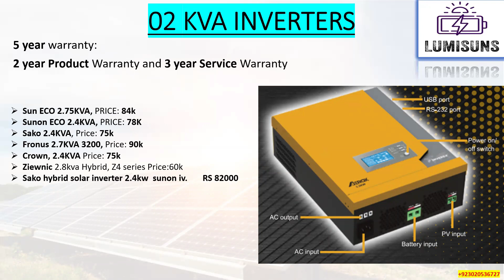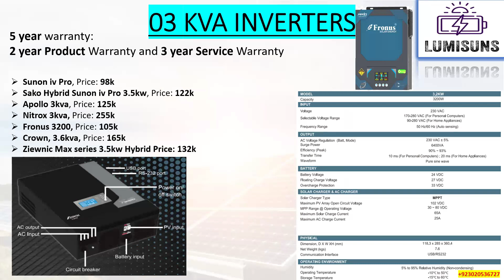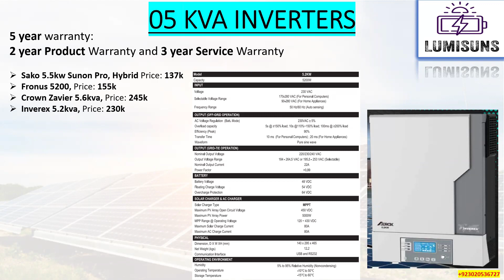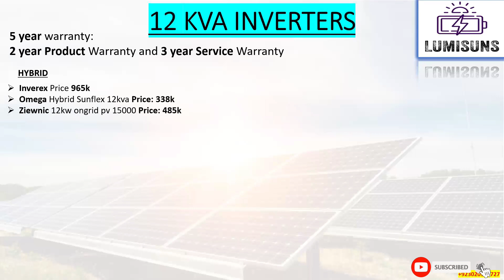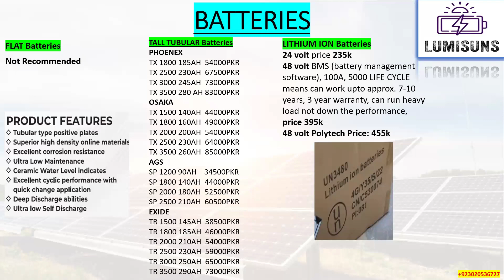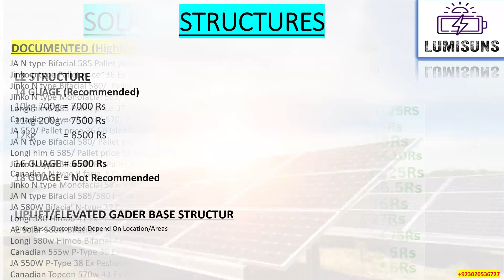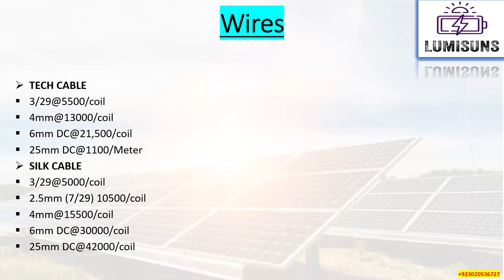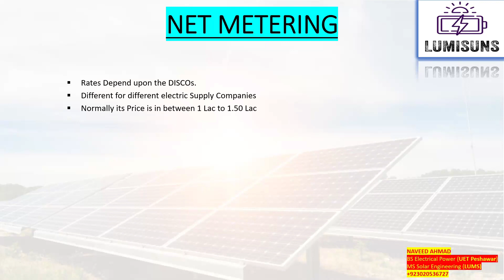☀️Solar Prices | Solar panel Inverter batteries Earthing Wires Structure Net Metering DB | May 2024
In this video, You will get the today's rates of solar panels, Structures, Inverters, Earthing, Batteries, DB Box, Wires, SPDs, Net Metering, Breakers

For Installation Solar Panels in Your Home

Snack-              naveedahmadvlogs

This video will also cover:
solar panels rates
solar rates 2024
solar panels rates april 2024
solar inverter rates
solar structure rates 2024
solis inverter rates
inverex inverter rates
crown inverter rates
fronus inverter rates
growatt inverter rates
ja panels rates
longi himo 7 rates
longi himo 6 rates
longi himo 6x rates
longi himo 5 rates
canadian bifacial rates
canadian n type solar panels rates in pakistan
jinko rates in pakistan
batteries rates in pakistan
osaka rates in pakistan
ags batteries rates
phoenix rates
exide rates
normal batteries rates
tubular batteries rates
lithium ion batteries rates
solar structure rates
solar uplift structure rates
L2 structure rates
L3 Structure rates
garder base structure
lowest rates in pakistan

Inverters including Inverex, Veryon 1, Veryon 2 Todays prices
Fronus, Sunlife, Solar Max, Ziewnic Prices in Pakistan India USA
Sun ECO Sunon Sako Crown Ziewnic Sako hybrid solar inverters
Apollo Nitrox 1kva, 2kva, 3kva, 4kva 5kva 6kva 7kva 8kva 10kva 12kva 15kva 18kva 20kva 25kva invertes growatt solis price in pakistan
In batteries you will get the price of phoenex tx 1800, tx 2500 tx 3000 tx 3500 185ah 230ah 245ah 280ah osaka ags exide price in pakistan tx 1500 tx 2000 sp 1200 sp 1800 sp 2000 sp 2500 tr 1500 tr 1800 tr 2000 tr 2500 tr 3000 tr 3500 tall tubular batteries lithium ion batteries polytech battery prices BMS setting
Solar panels i will recommend the documented solar panels instead of non documented solar panels
For structure we have L2 Structure 14 guage 10kg 11kg 12kg, also have 16 guage 18 guage uplift elevated structure gader base structure

For wires we have tech cable silk cable 3/29 4mm 6mm 25mm 2.5mm 1.5mm 1mm 7/29 7/36 7/44 7/52 7/64 3/36 wires cables

For breakers spds we have AC Breakers for inverter AC Breaker for load DC Breaker for panels DC Breaker for batteries AC/DC Spds Lightning arrestor of Schneider chint and mora

DB Boxes depend upon the sizes and make it on order
Earthing include earthing chemicals earthing rod copper wires and GI Pipe total cost of AC and DC Earthing

At the end i have given the price range of net metering, its rates depend upon the discos and its different for different electric supply companies